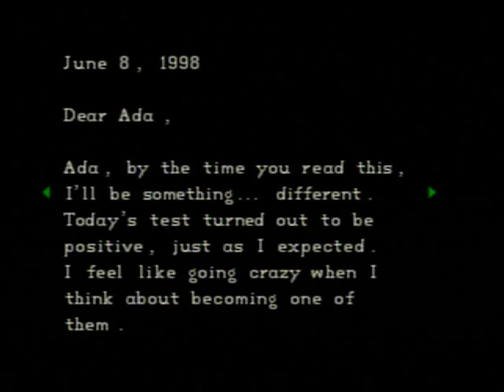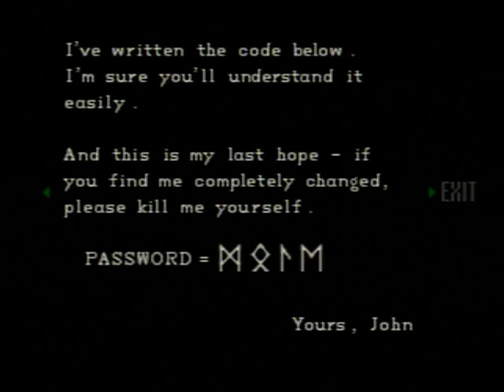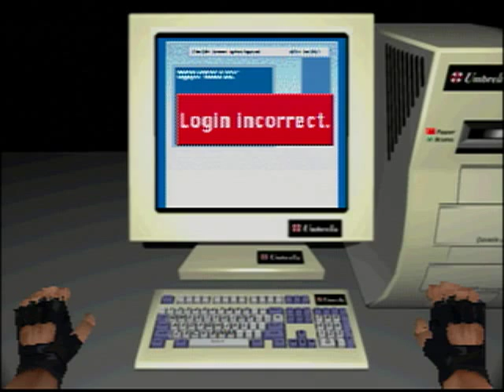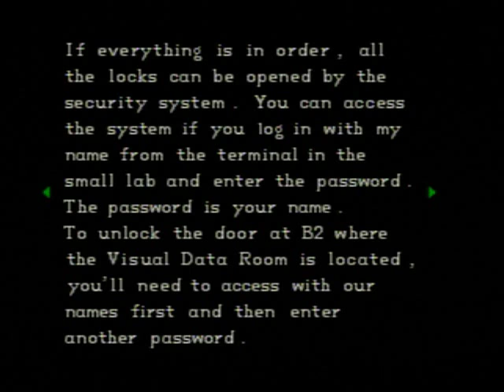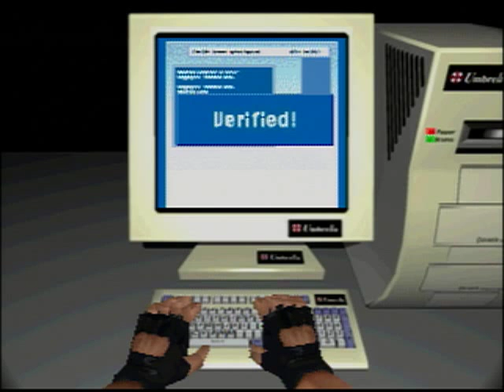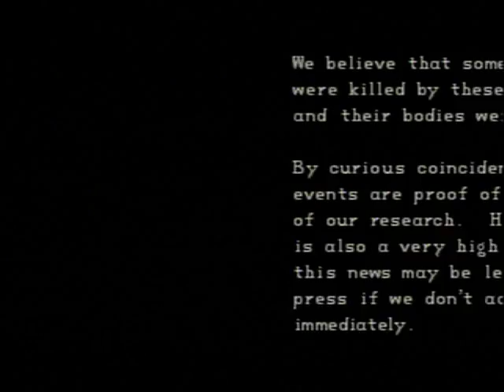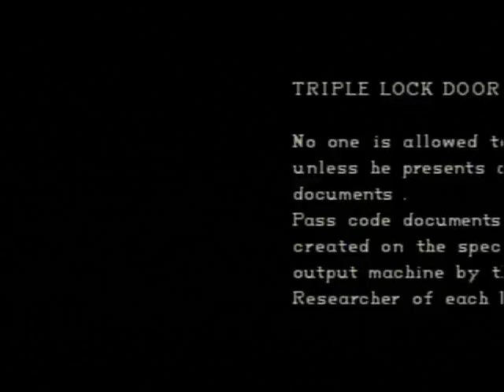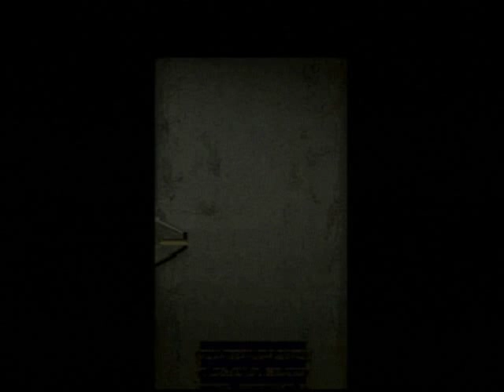Old LPs - Let's Play Resident Evil: Director's Cut Episode 16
Old LPs - Resident Evil: Director's Cut (recorded in 2011)

Episode 16: Fruit Cup Episode